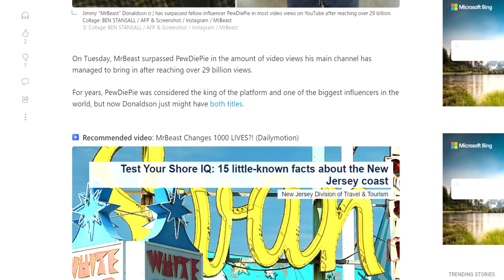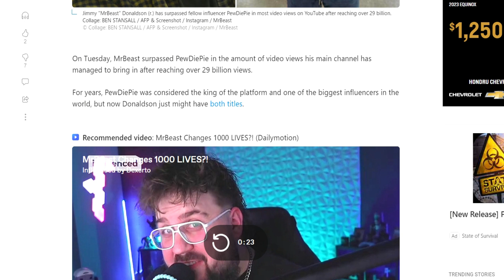Mr. Beast BEATS PewDiePie Again!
Mr. Beast just took over PewDiePie in this now!